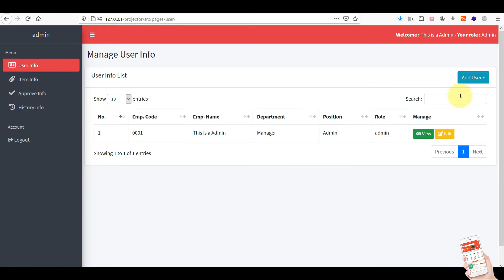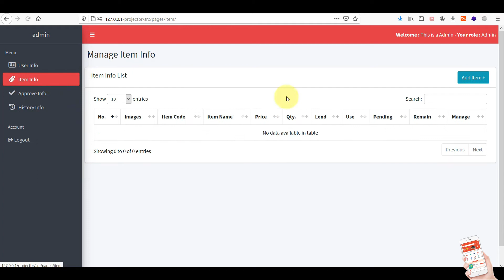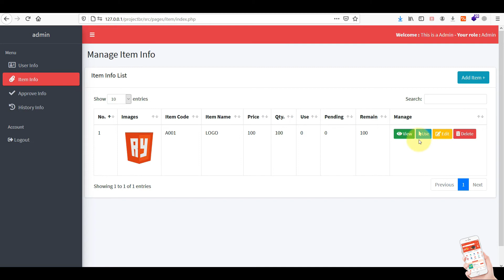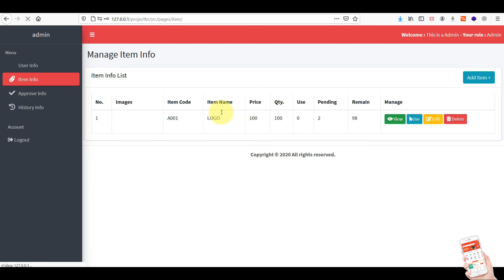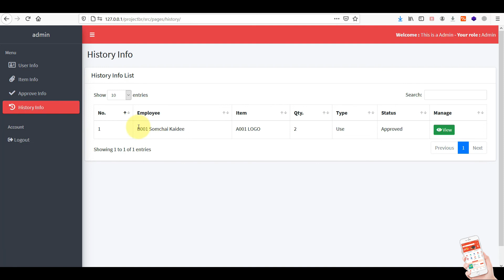ระบบเบิกสินค้า ระบบเบิก จ่าย วัสดุ สํานักงาน เบิกครุภัณฑ์ php mysql